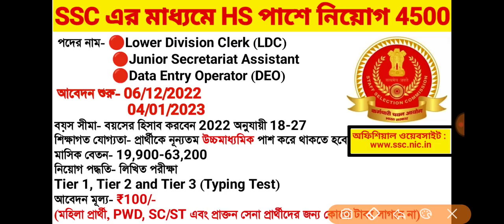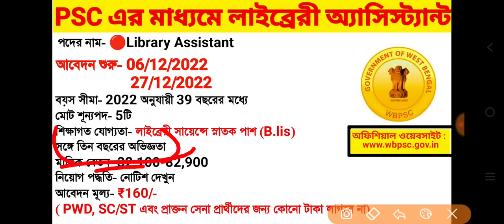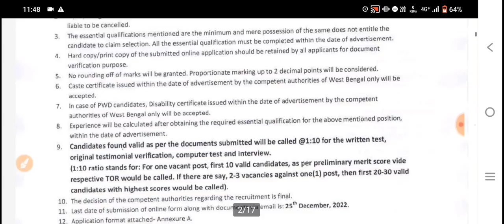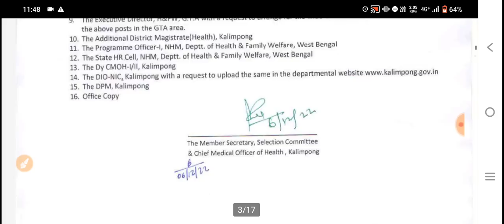wb govt jobs 2022 | wb govt job vacancy 2022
wb govt jobs 2022,wb govt job vacancy 2022,wb government job vacancy 2022,wb government job recruitment 2022,

🔥Your Query👇
west bengal new government job vacancy 2022,
west bengal government job recruitment 2022,wb govt jobs 2022,
wb govt job vacancy 2022,wb govt jobs 2022,
west bengal government job recruitment 2022,
govt job vacancy 2022,wb govt jobs 2022,
wb govt jobs 2022,wb govt jobs 2022,wb govt jobs 2022
wb govt jobs 2022,wb govt jobs 2022